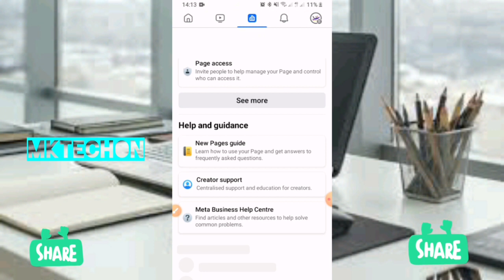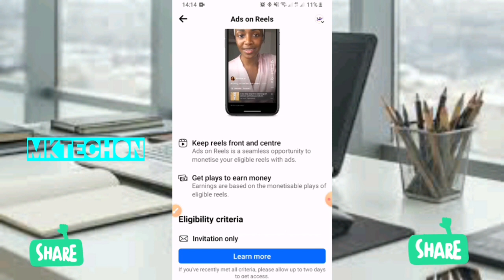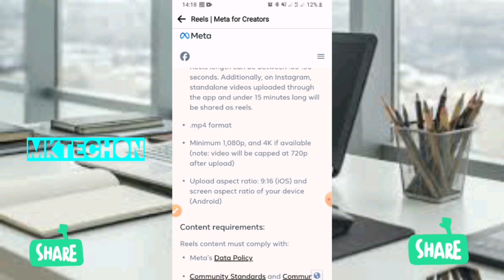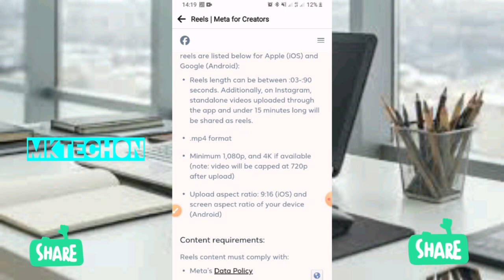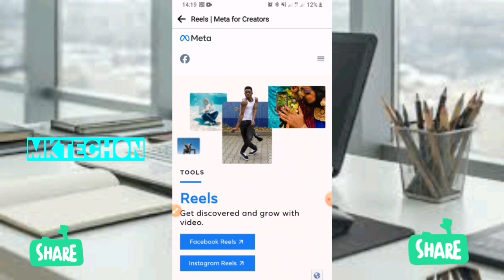ফেইসবুকে রিলস ভিডিও ভাইরাল করুন | How to Viral Facebook reels